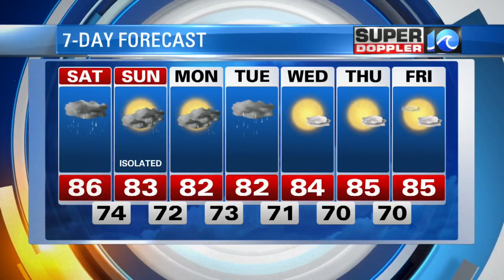Super Doppler 10 Overnight Forecast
Chief Meteorologist Don Slater's overnight forecast for Aug. 11, 2017.